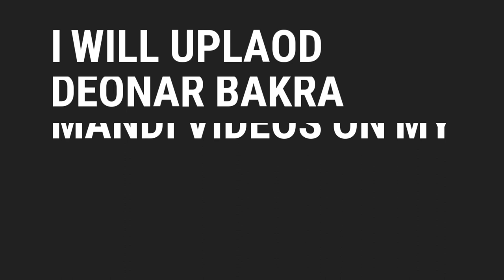Buying Aggressive Andul Goat For Bakra Eid 2019 | Deonar Bakra Mandi Special Update Vlog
This video is all about andul goats for sale

In this video i am showing you differents breeds andul goats and also showing the price of goats...and giving a special update of deonar bakra mandi soo guyz share this video to all goat lovers..and stay tuned on my second channel for deonar bakra mandi videos.